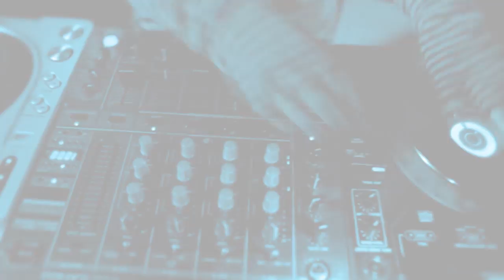This Song Will Save Your Life by Leila Sales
Available September 17, 2013: This Song Will Save Your Life by Leila Sales

Making friends has never been Elise Dembowski's strong suit. All throughout her life, she's been the butt of every joke and the outsider in every conversation. When a final attempt at popularity fails, Elise nearly gives up. Then she stumbles upon a warehouse party where she meets Vicky, a girl in a band who accepts her; Char, a cute, yet mysterious disc jockey; Pippa, a carefree spirit from England; and most importantly, a love for DJing.

Told in a refreshingly genuine and laugh-out-loud funny voice, Leila Sales' THIS SONG WILL SAVE YOUR LIFE is an exuberant novel about identity, friendship, and the power of music to bring people together.

This Song Will Save Your Life
By Leila Sales
Published by Farrar, Straus and Giroux
An Imprint of Macmillan Children's Publishing Group